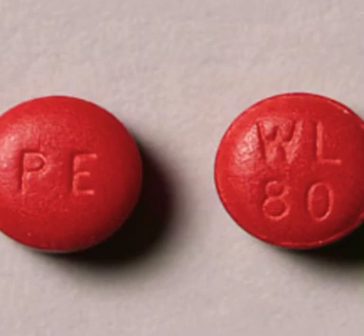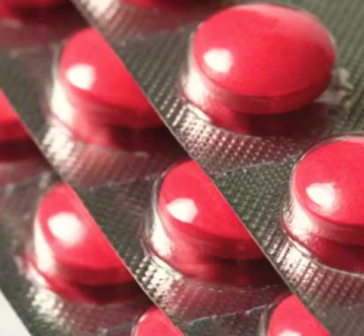What Is Pseudoephedrine & Why Is It Prescribed?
What Is Psuedophedrine? Find out here!

-Chow